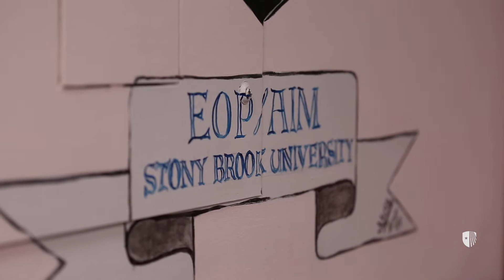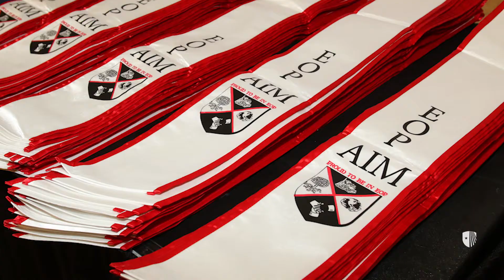Programs That Transform Lives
Cheryl Hamilton, Stony Brook University Assistant Provost and Director, Educational Opportunity Program - Advancement on Individual Merit, explains why we invest in social and economic mobility.